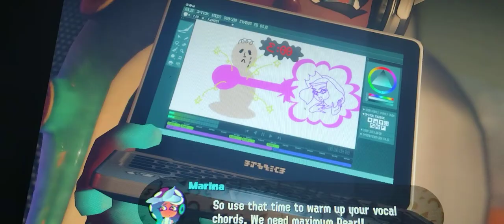Olivia part 1.5 finale Olivia Vs brainwashed Joshua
Olivia had to fight joshua because he was brainwashed by evil joshua and Olivia will have to save the world by inking in the next part the big one with the help of the agents can Olivia save the world